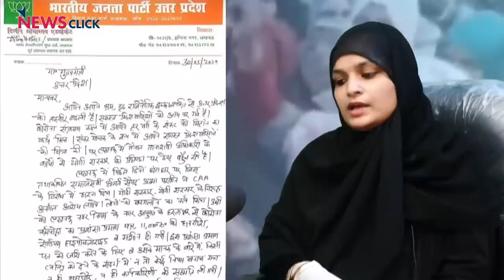जब सबके कागज़ देखे जा सकते हैं तो सबके Tests क्यों नहीं ?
न्यूज़क्लिक ने बात की लखनऊ स्थित उज़मा परवीन से जिन्होंने  CAA, NRC, NPR के खिलाफ तो आवाज़ उठाई ही पर अब वे कोरोना से लड़ने के लिए सड़कों पर तैनात हैं।